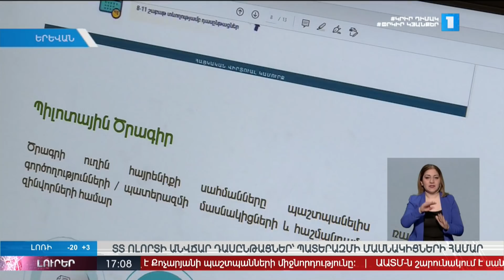Լուրեր 17։00 | 22.01.2021